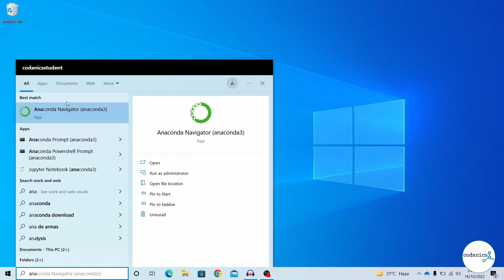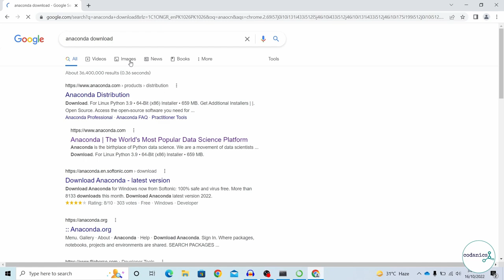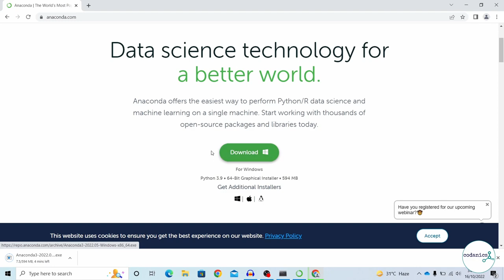Issues resolved for Anaconda installation